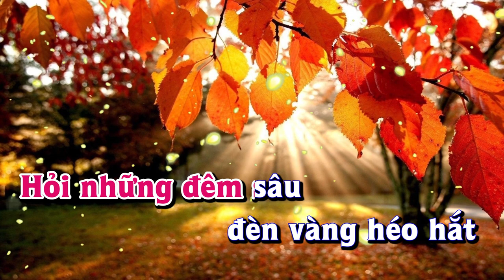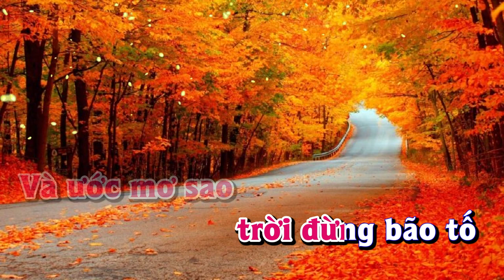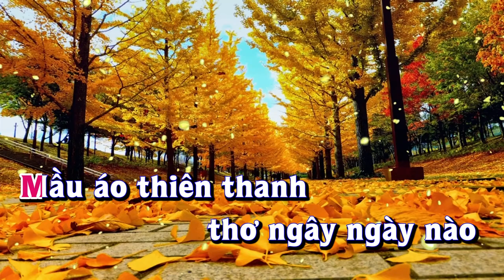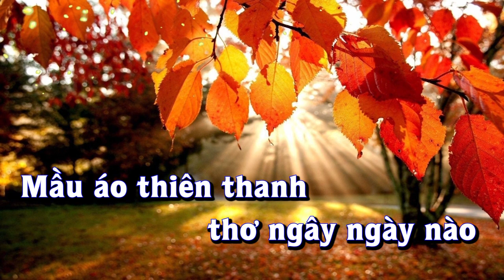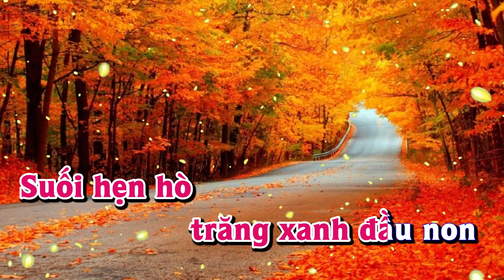Karaoke - LỆ ĐÁ Tone Nữ | Lê Lâm Music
Lê Lâm Music KaraokeLỆĐÁToneNữ
KaraokeNhạcSốngLỆĐÁToneNữ